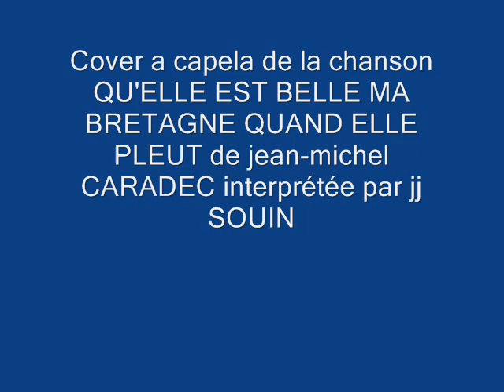MA BRETAGNE QUAND ELLE PLEUT de jean-michel CARADEC cover a capela par jean-jacques SOUIN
une très jolie chanson sur la bretagne de jean-michel CARADEC et qui a été reprise notamment par nolwenn LEROY